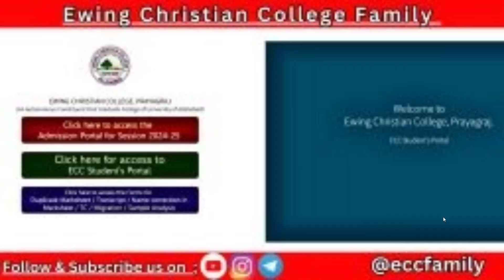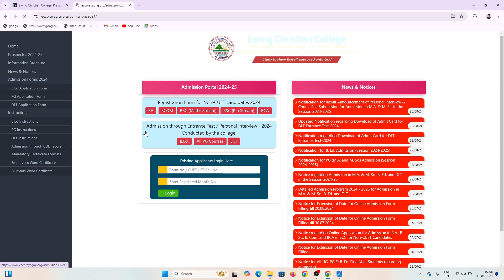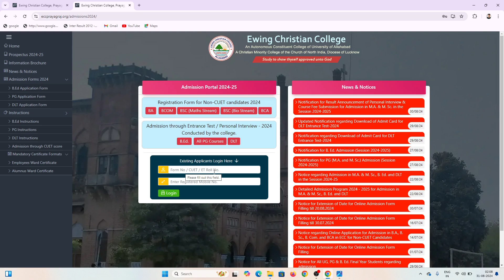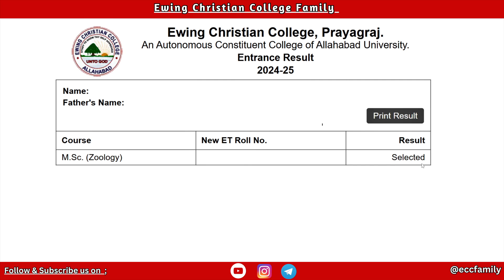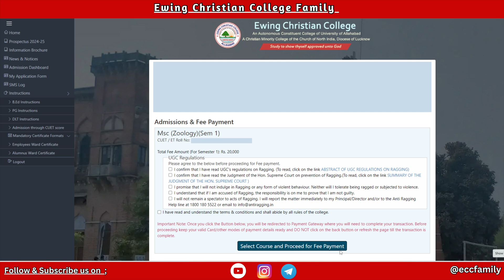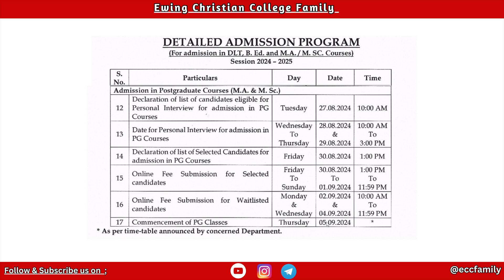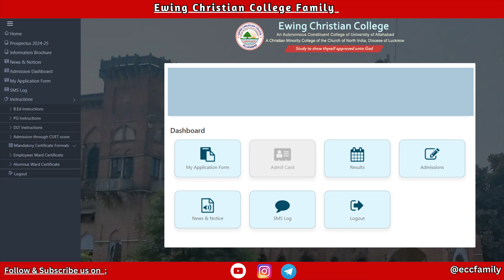ECC MA MSC INTERVIEW RESULT जारी ।। ONLINE FEE SUBMISSION कैसे करें ।। ma msc admission start ।।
Ewing Christian College Prayagraj

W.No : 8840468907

और अधिक जानकारी के लिए आप हमसे Instagram, Telegram से जुड़ सकते है जिसका लिंक नीचे है .
ECC MA MSC INTERVIEW RESULT ONLINE FEE SUBMISSION

ECC NEW FEE STRUCTURE 2023
Ewing Christian College Admission
Allahabad University Admission
Ewing Christian College News

Allahabad University Counslling 2023 Full Process
Conselling 2023 Full Process Step by Step
Ecc Admission
allahabad University Admission
ecc admission 2023
ECC Cuet UG Counselling 2023
Ewing Christian College Sem Result
eccugsemresult2023
eccunfairmeansrules
unfairmeansrules2023
ufmkyahotahai
Unfair Means Kab Lgta Hai
UFM se kaise bache
auadmission2023
aucutoff2023
allahabaduniversityadmission2023
allahabaduniversitycutoff2023
allahabaduniversityadmission2023
allahabaduniversityaffiliatedcollege
allahabaduniversityhostel
auhostelfees
ecchostel
cmpadmission2023
eccsecondexam2023
eccsecondexamnewrules2023
eccsecondexamresult
eccsecondexamkaisede
eccsecondexam
ewing christian college allahabad
ewing christian college allahabad admission 2023
ewing christian college
ewing christian college student portal
ewing christian college ug admission
ewing christian college library
ewing christian college ranking
ewing christian college principal